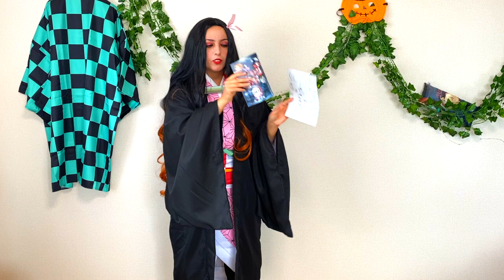Japonya'da Cadılar Bayramı ve DEMON SLAYER - Mugen Ressha Filmi (Japonca Altyazılı)